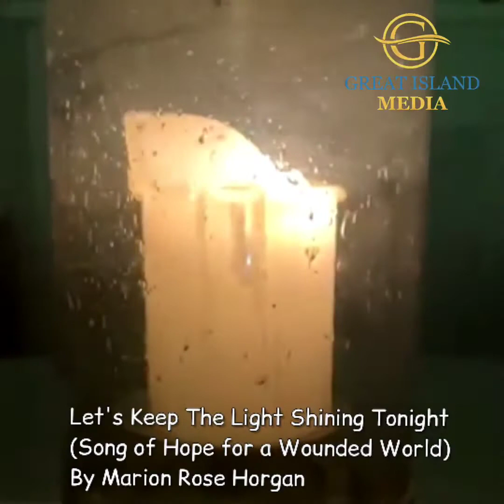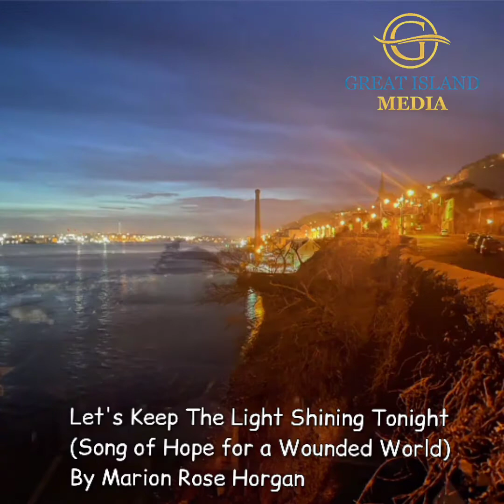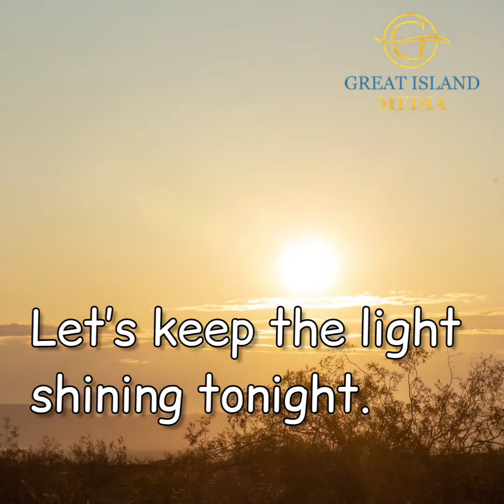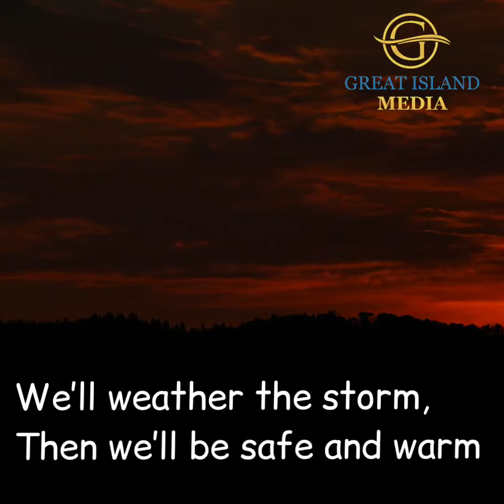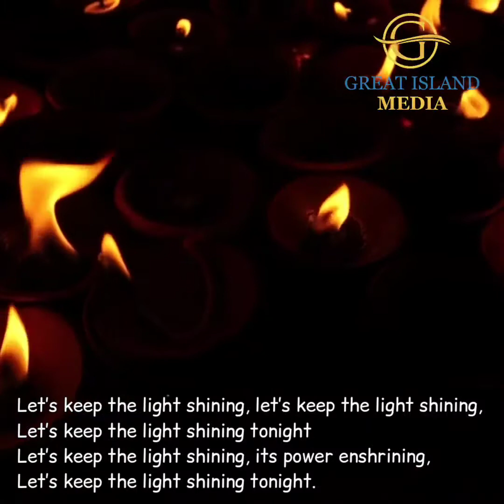Let's Keep The Light Shining Tonight by Marion Horgan (Song of Hope for a Wounded World)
Let's Keep The Light Shining Tonight by Marion Horgan
(Song of Hope for a Wounded World)

In a dark week for Ireland with heavy Covid cases & the awful Mother Baby Homes report, Marion's song is o é of hope going forward.

Let’s Keep The Light Shining Tonight

Chorus:
Let’s keep the light shining, let’s keep the light shining,
Let’s keep the light shining, its power enshrining,

For those who have perished,
Whose love we have cherished,
Let’s keep the light shining bright.
Our love shall not alter,
And though we may falter,

For those who feel broken,
With fears still unspoken,
For those who are hurtin’, alone and uncertain

And in this bleak season without rhyme or reason,
We must keep the light shining bright,
The love deep inside us will surely inspire us
To keep the light shining tonight.

When daylight is fading,
With shadows invading,
We’ll weather the storm,
Then we’ll be safe and warm
So, let’s keep the light shining tonight.
(chorus)

Our love will enflame us, will hold and sustain us,

Marion R Horgan July 2020